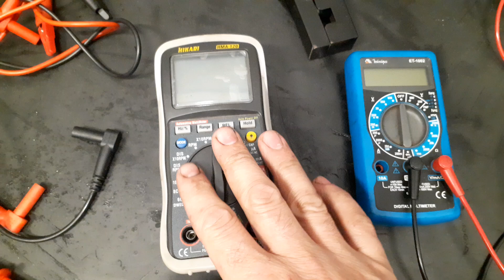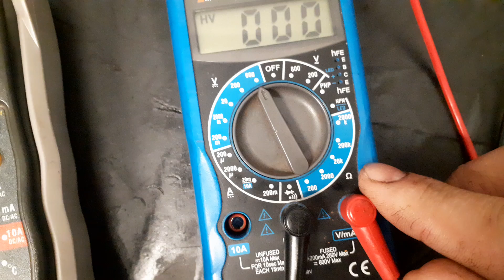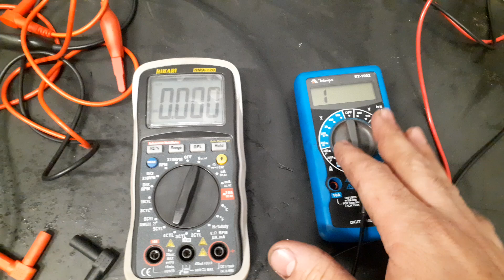Qual multímetro ideal para oficina mecânica de carro e moto?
Assista os videos do nosso curso de mecânica de automóveis on-line.
Clicando na playlist, segue link abaixo.

Conheça nosso blog, o link segue abaixo.

Cursos de mecânica de automóveis on-line.